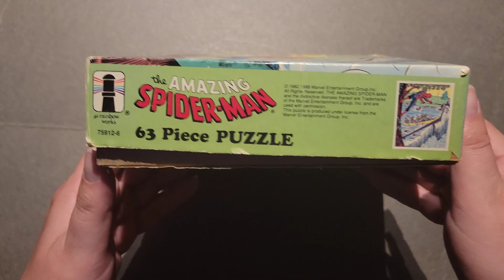Visit my page for more Collectibles